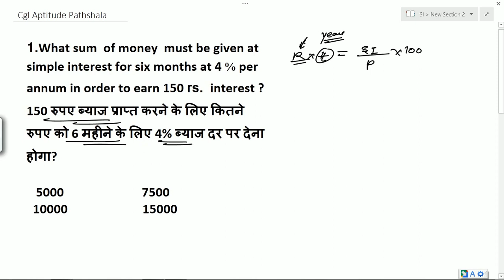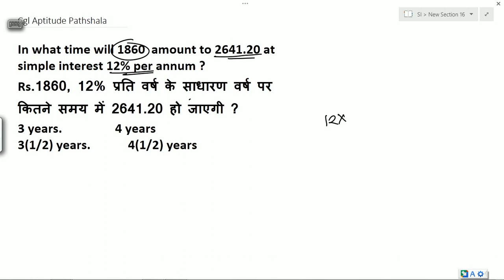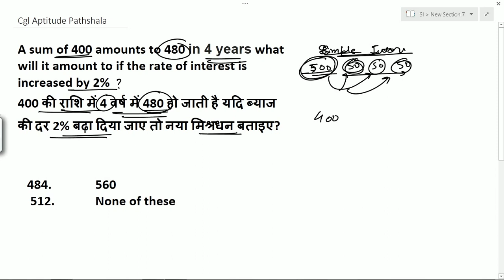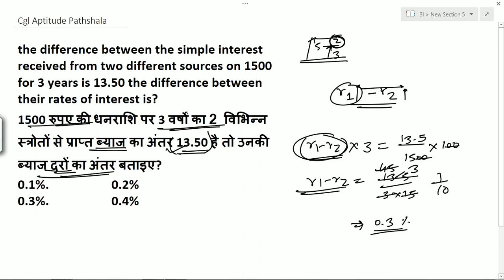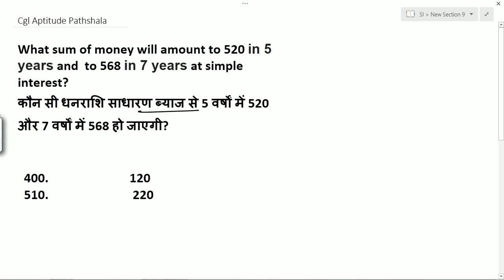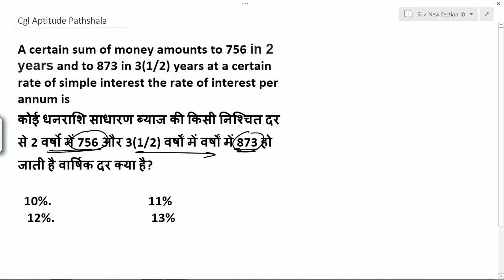Simple Interest for SSC CGL || BANK PO || CPO || CHSL || CAT || UPSC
IN THIS VIDEO SERIES ASHISH SIR IS EXPLAINING ALL THE CONCEPTS REGARDING SIMPLE INTEREST.